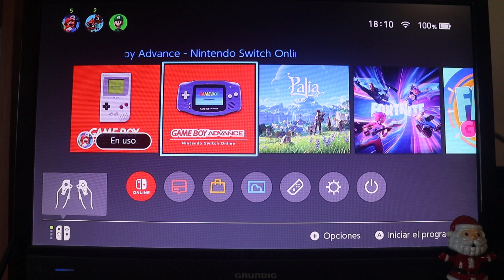FZERO: Maximum Velocity (GBA) já acelerou até à Nintendo Switch!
FZERO: Maximum Velocity (GBA) já acelerou até à Nintendo Switch pronto para ser jogado já hoje! Venham experimentar este jogo à vontade e jogá-lo para todo sempre, dentre outros jogos que há na Nintendo Switch para serem jogados por lá! Espero que gostem! ; )  : )